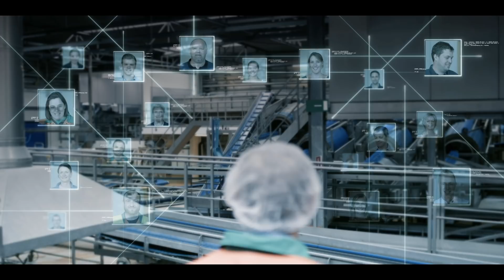Ardo is Onderneming van het Jaar 2018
Op dinsdag 16 oktober werd Ardo verkozen tot Onderneming van het Jaar 2018.